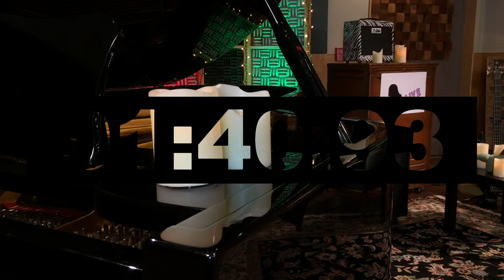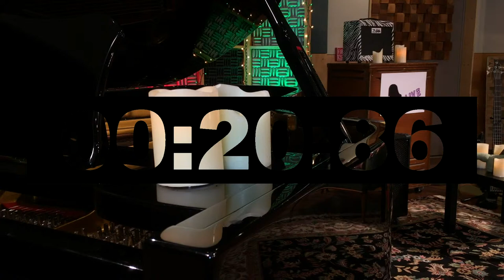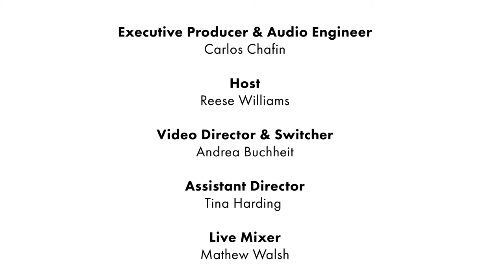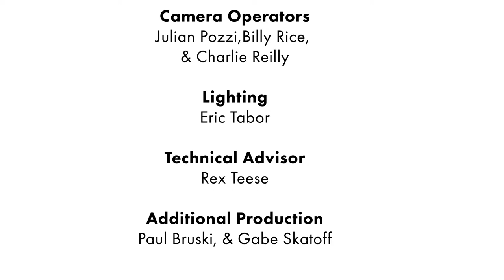The Best of SHOCKOE SESSIONS LIVE (so far)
It's nearing the end of 2020 and we've done over 27 shows so far! So this week we've decided to look back and give you a "Best of" Shockoe Sessions Live. So join Reese, the rest of the "Live" crew, and enjoy highlights from artists like James "Saxsmo" Gates,  Michael Lille, The Legendary Ingramettes, Ol' Riles Band, Honest Debts, Classical Revolution RVA, RAWLS, Desiree Roots, and Chris Leggett.

Set List
0:00 - Start The Countdown
10:07 - Introducing the show
12:20 - RAWLS "Meditation/Wolves" from October 20th 2020
18:50 - Ol' Riles Band "Millennial's Lament" from July 22nd 2020
24:17 - Michael Lille "Childhood Dream" from June 10th 2020
30:12 - Classical Revolution RVA from August 18th 2020
36:46 - Chris Leggett "Acquired Taste" from September 29th 2020
42:15  - Honest Debts "25th & Marshall" from November 10th 2020
49:33 - Desiree Roots "Don't Ever Stop Dreaming" from November 17th 2020
58:33 - James "Saxsmo" Gates "Gotta Move On" from August 4th 2020
1:06:39 - The Legendary Ingramettes "Until I Die" from September 22nd 2020